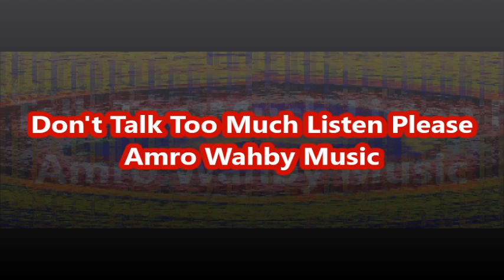Don't Talk Too Much Listen Please Amro Wahby Music Light Music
Light Music
Amro Wahby Music Composition & Arrangement.
Uploaded From Amro Wahby Collection Amro Wahby Music Composition. All still photos taken by Amro Wahby (C -2024)
More than 3000 piece of music on this YouTube Channel